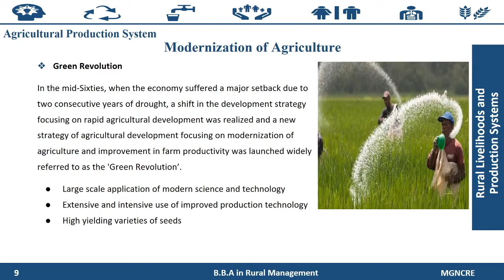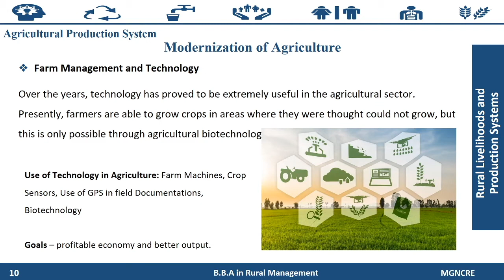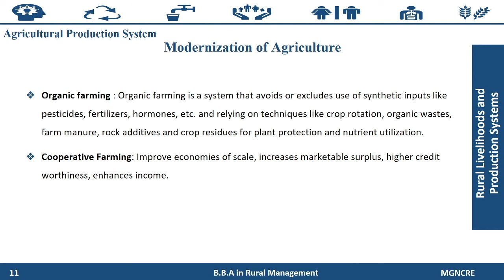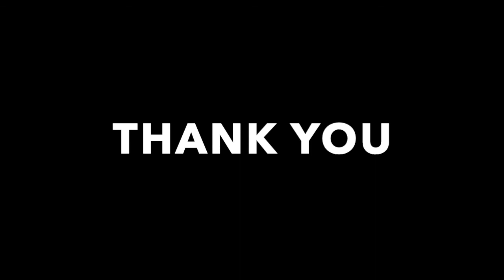BBA RM - Rural Livelihood - C2 - S4 - Modernization of Agriculture